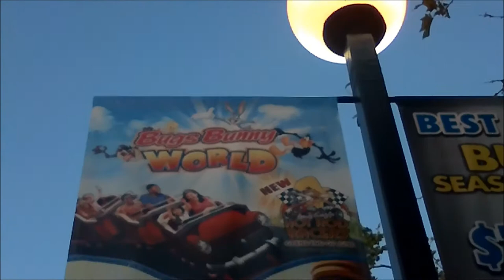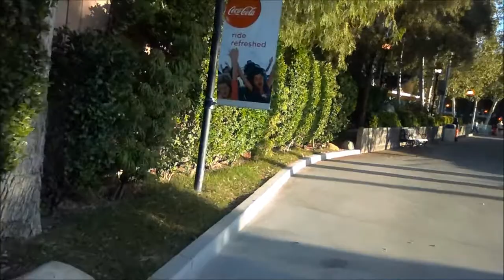Iron Colossus Construction Update #1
Today it was announced that Colossus will be leaving the park. FYI the last day of operation is August 16th. This makes the Iron Colossus rumors become more of a reality than fantasy. Now it's almost a grantee that Iron Colossus is coming in 2015!